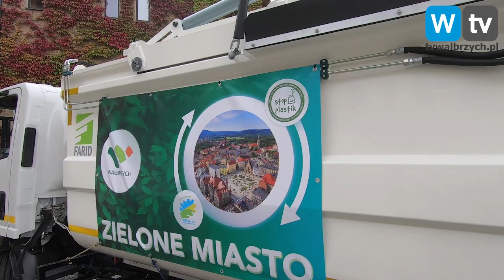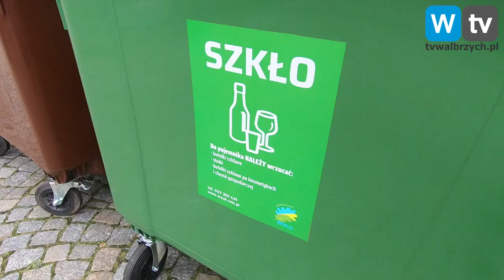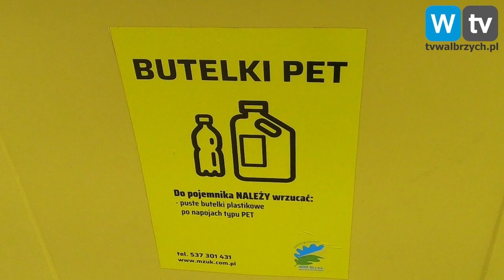Nie będzie podwyżek cen za odbiór śmieci